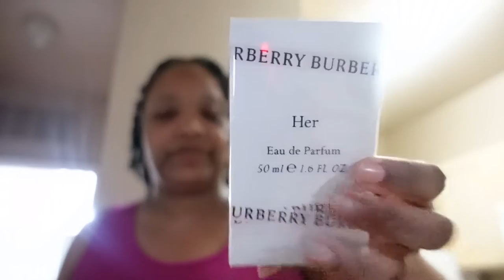Vlog: Sephora VIP Sale, Comedy Show and Drunken Nights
Heyyyyy there. I didn't need much but did a quick "unboxing". I went to a comedy show with Keshia and had a great time and ended up drunk as a fish with Shon.